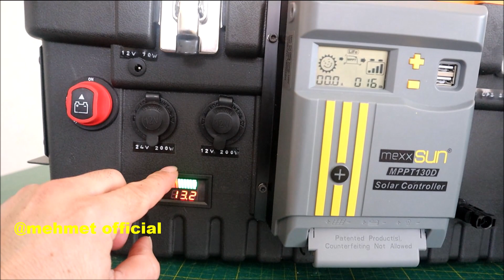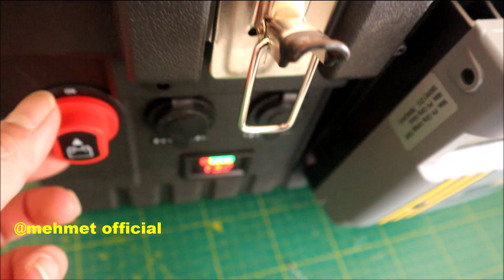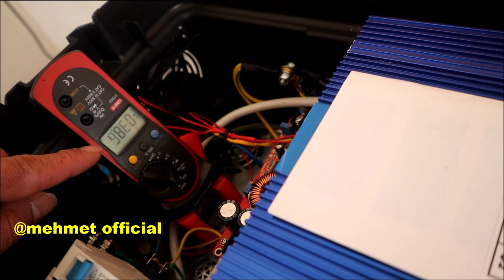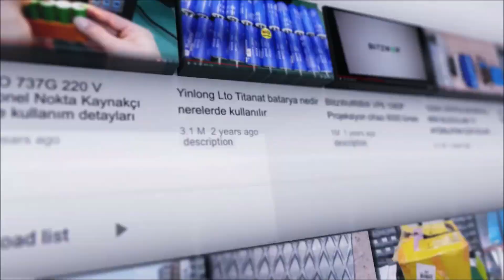1000w ups güçkaynagı El yapımı BEDAVA ELEKTİRİK SOLAR ENERJİ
1KW KESİNTİSİZ GÜÇ KAYNAGI 12v 120A LİFEPO4 BATARYALI  TAM SİNÜS AKILLI İNVERTERLİ 30a mpptli SOLAR JENARATÖR